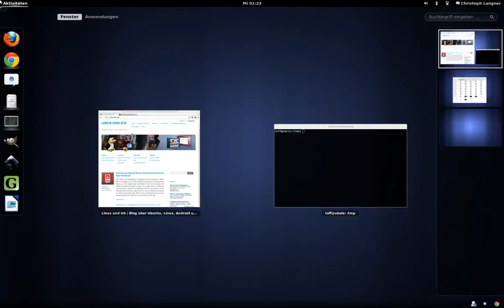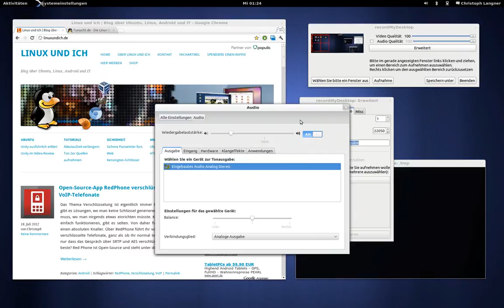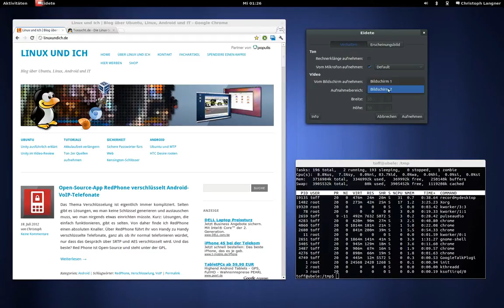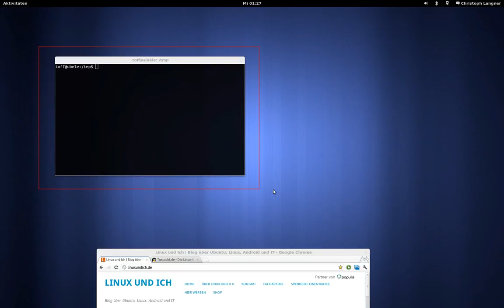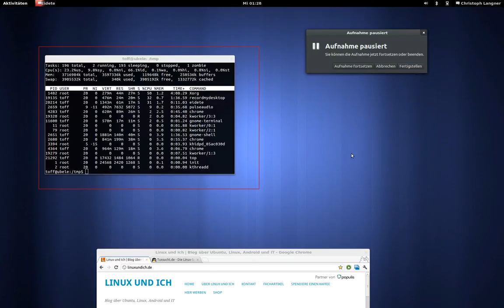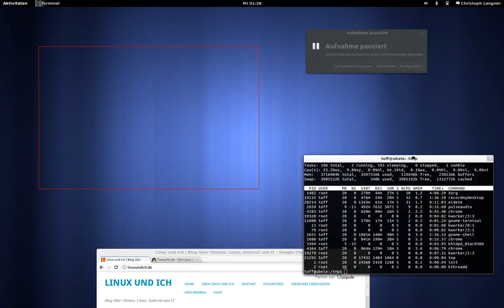Eidete, Screencast-Tool für Linux/Ubuntu mit tollen Funktionen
immer wieder mal gerne auf. Ob nun Tastenanschläge in Screencasts mit ScreenKey oder KeyMon zu visualisieren, das Beste aus recordMyDesktop herauszuholen oder auch mal neue Programme wie Nanoshot testen, Screencasts sind ein tolles Mittel um die Bedienung von Programmen zu demonstrieren oder neue Funktionen vorzustellen. Leider gibt es in meinen Augen unter Linux noch nicht die perfekte Screencast-Anwendung, doch ein neues Tool namens Eidete hat das Potential ein richtig gutes Screencast-Werkzeug zu werden, das es selbst mit kommerziellen Anwendungen aufnehmen kann.